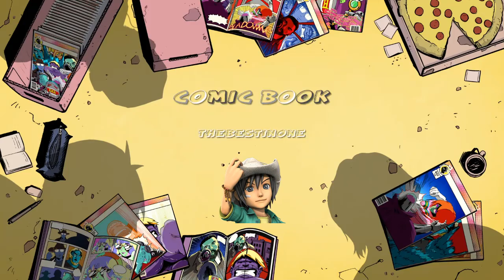Pro player on Cages